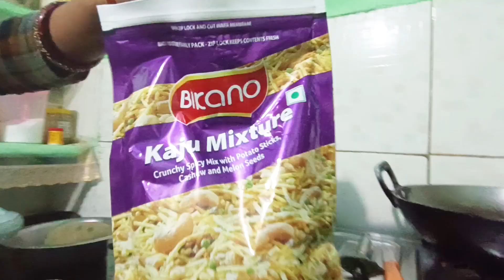के कचोरीगेहूँ के आटा और सूजी सेrecipes पतिदेव जी को चोट लग गया है 😭🙏टाके लगे हैं पैर